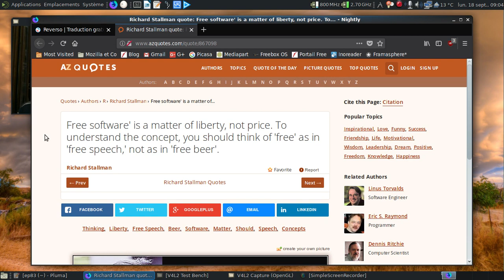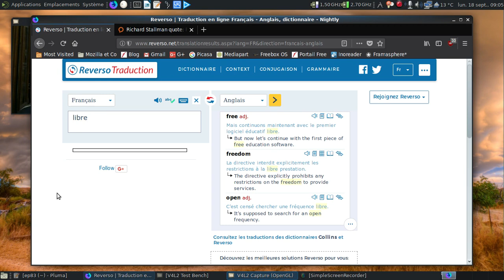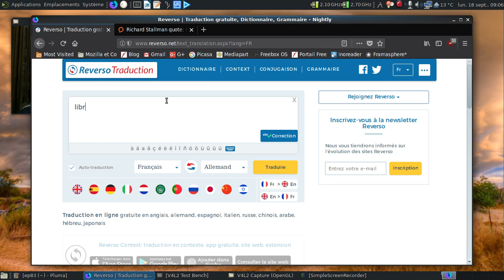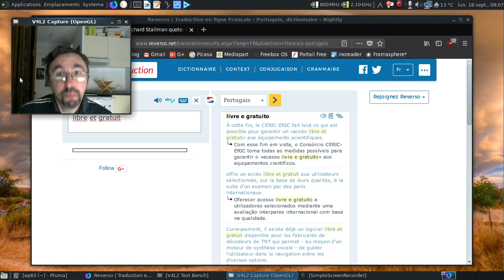Dis tonton Fred, épisode 83 : free, un terme à double sens ?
Ou comment à cause du double sens du terme free en anglais, on est dans la mouise jusqu'au cou...